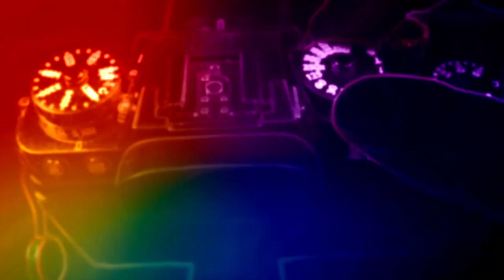XF 90 F/2 OLMAZSA OLUR AMA OLURSA HARİKA OLUR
HARİKA PORTRE LENSİ FUJİNON XF 90 MM F/2 BOL GÖRSELLİ İNCELEMESİ

İÇERİK
0:00 - INTRO
0:28 - LENS FOTO ÖZELLİKLERİ
2:09 - FOTO GÖRSEL
3:53 - LENS VİDEO ÖZELLİKLERİ
4:24 - VİDEO GÖRSEL
6:07 - SONUÇ
6:45 - OUTRO